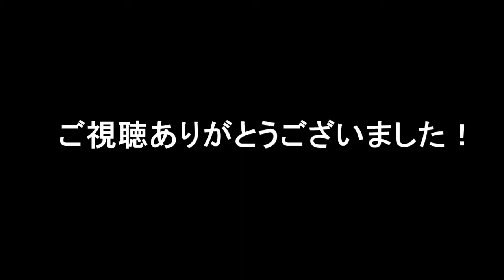急落の月９「貴族探偵」今後はどうなる？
フジテレビが２８日、都内の同局で定例の社長会見を開いた。

関連動画

VS嵐　春の2時間スペシャル【貴族探偵チームが参戦!ババ抜き対決で大波乱が】　2017年4月13日　170413

貴族探偵エドワード
貴族探偵対女探偵
貴族探偵エドワード ドラマcd
貴族探偵 こうもり
貴族探偵エドワード 銀の瞳が映すもの ドラマcd
貴族探偵エドワード 新刊
貴族探偵エドワード 二次
貴族探偵 感想
貴族探偵エドワード小説
貴族探偵エドワード 銀の瞳が映すもの
貴族探偵エドワード 夢小説
貴族探偵エドワード cd
貴族探偵対女探偵 感想
貴族探偵対女探偵 ネタバレ
貴族探偵
貴族探偵 視聴率
貴族探偵 3話
貴族探偵 動画
貴族探偵 相葉
貴族探偵 主題歌
貴族探偵 原作
貴族探偵 エキストラ
貴族探偵 あらすじ
貴族探偵 視聴率 3話
貴族探偵 3話 視聴率
貴族探偵 3話 キャスト
貴族探偵 相葉ちゃん
貴族探偵 相葉 画像
貴族探偵 相葉 原作
貴族探偵 相葉 主題歌
貴族探偵 相葉 スポット
貴族探偵 主題歌 嵐
貴族探偵 主題歌 歌詞
貴族探偵 主題歌 fns
貴族探偵 原作 ネタバレ
貴族探偵 原作ファン
貴族探偵 原作者
貴族探偵 原作本
貴族探偵 原作 あらすじ
貴族探偵 エキストラ募集
貴族探偵 こうもり 動機
貴族探偵 あらすじ ネタバレ